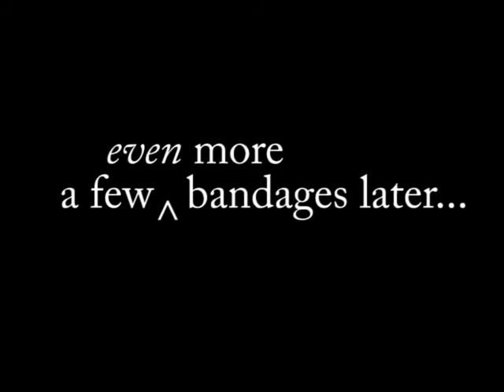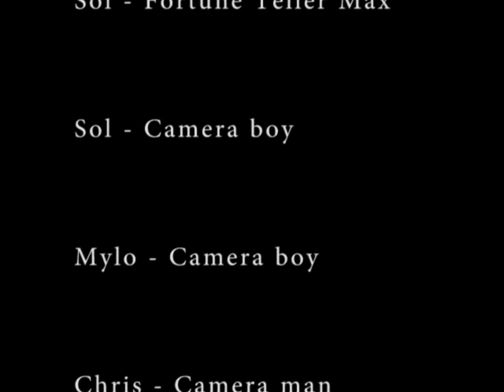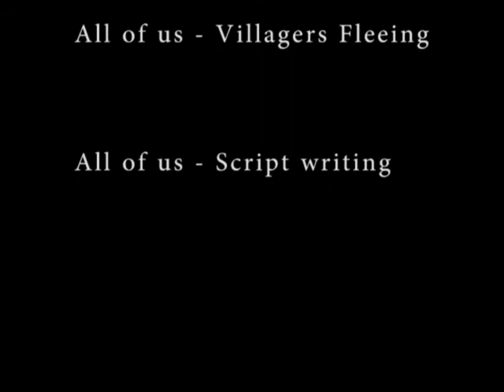The Camelot Chronicles - Episode 2: The Wizard's Revenge (2012). A film by Sol and Mylo.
Last time, the evil wizard tried to trick Evil Witch Mogana into taking a bath, and force Londoners to tidy his messy room with a magic dustbuster. But King Arthur and his magical consort thwarted his evil plans. The villagers of London thought they were safe.

In this episode, the evil wizard wants revenge - at any cost - and Mogana is furious, and blames the King. Dark, biscuit-based forces are unleashed, and the villagers' prejudices are gruesomely exploited against them. Do Arthur's hapless knights stand a chance? Will Mogana's rage destroy her true friends? Can the evil wizard contain the darkness he himself blindly provoked?

With immense performances from such household stars as Sol and Mylo, in their first roles since The Wizard's Messy Bedroom, this long-awaited and moving portrayal of pride, prejudice, exploitation, and discovery, is one that none of us can afford to ignore.